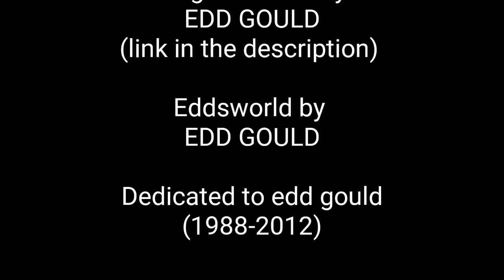EDD GOULD Sings "Discord" Animated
Edd gould (creator of eddsworld) sings discord and is glourius